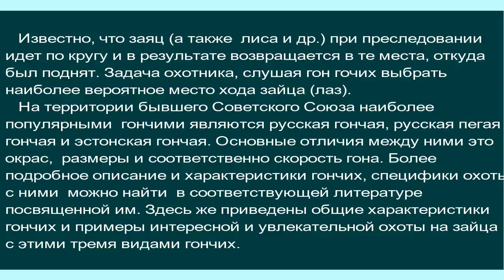Гончие. Охота с гончими на зайца | Природа и охота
Видео обзор о гончих, об интересной и увлекательной охоте с гончими на зайца. Русская гончая, русская пегая гончая, эстонская гончая. Описание, фото, видео сюжеты об охоте на зайца.
Источники информации:
1. Б.И.Марков. Русская охота с гончими.
2. Справочник охотника, "Колос", М.-1964.
3. Каналы: Охота с гончими ), Дима охотник, Охота ТВ с эстонской гончей.